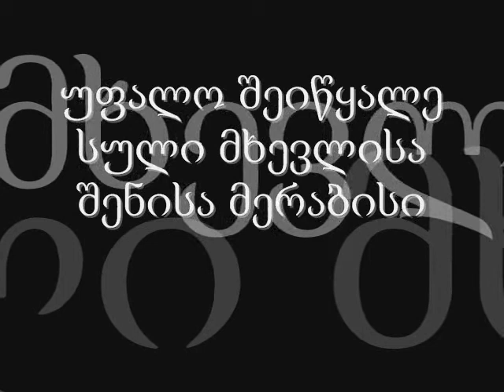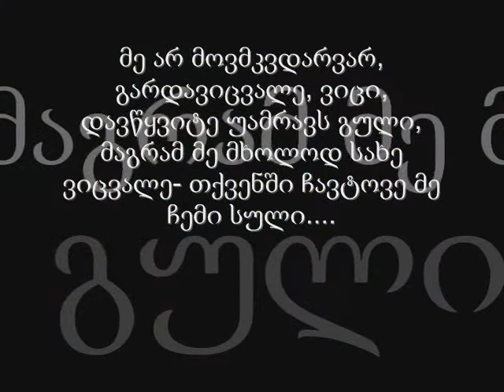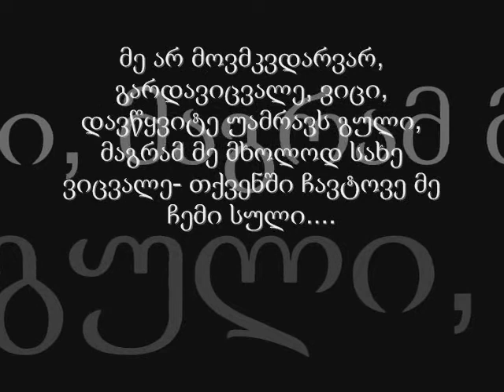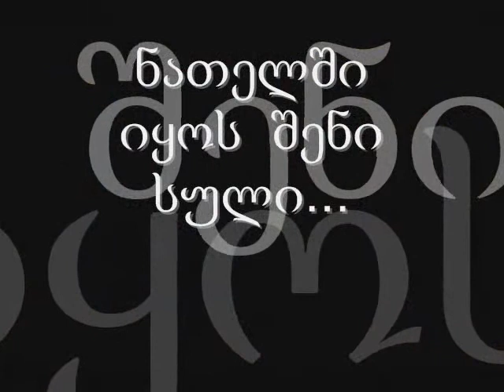merab gigauris xsovnas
dzalian gvenatrebi merabii:(((